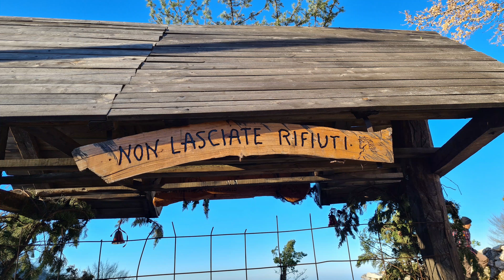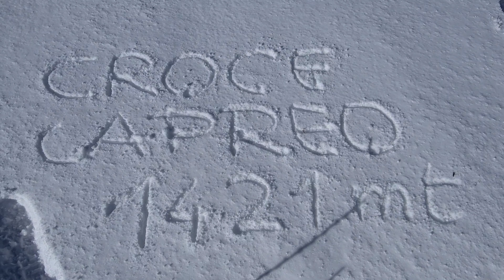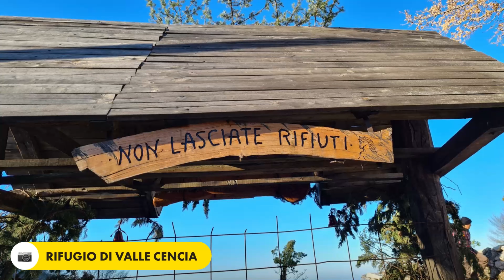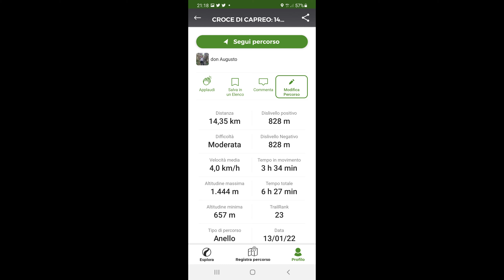CROCE DI CAPREO: 13 GENNAIO 2022 (PERCORSO AD ANELLO)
Oggi abbiamo in programma un Itinerario che in se è facile, anche se abbastanza lungo e con un dislivello di tutto rispetto; la giornata con neve in quota lo rende di sicuro più interessante ed  ottimale per una gradevole escursione, e permette di gustare appieno uno degli angoli più caratteristici dei Monti Lepini. Se si esclude il primo tratto, su strada sterrata, che fino al Passo della Fota potrebbe risultare un po’ monotono, tutto il percorso è caratterizzato da continui cambiamenti di paesaggio, facilmente riscontrabili su questi monti e su affaccia sulla Valle del Torrente Rio (da Carpineto a Montelanico), sui monti laziali ed abruzzesi e su scorci verso il mare.
Abbiamo preso il sentiero CAI n 707. Superato il Passo della Fota, uno dei tratti più suggestivi è infatti l’attraversamento delle Matreagne, una bellissima zona di prati e alberi radi adagiata sul versante NO della montagna. "Il Monte Capreo è in realtà una lunga costiera formata da quattro piccole elevazioni di cui la più alta misura 1471 metri. Quella più bassa, di 1421 metri, è in realtà una panoramica terrazza su cui sorge una bellissima croce in ferro. Questa cima-balcone permette di spaziare con la vista sul sottostante Agro Pontino e sul vicino sottogruppo del Monte
Malaina.
È stato bello raggiungere la Cima del Capreo, soprattutto per i 10/15 cm di neve.
Decidiamo, dopo una breve sosta, di proseguire per il rientro attraversando a mezza costa, la Vetta più alta del Capreo (1471), per passare in pratoro che comunemente viene chiamato La Sella e poi scendere il canale dell'Acqua di Mezzavalle fino a Pian delle Faggeta.
Qui incontriamo alcuni vecchi amici che erano saliti sul Semprevisa.  Li salutiamo cordialmente e poi proseguito verso il Fontanile della Fota dove avevamo parcheggiata la macchina 🚗.
Per concludere in bellezza, abbiamo deciso di raggiungere il belvedere del Convento di San Pietro dove abbiamo consumato il il nostro pranzo. Un caro saluto 👋 a tutti da Don Augusto, Michele e Nino.